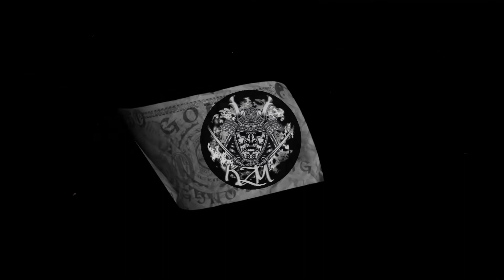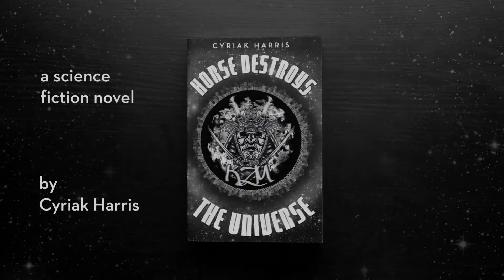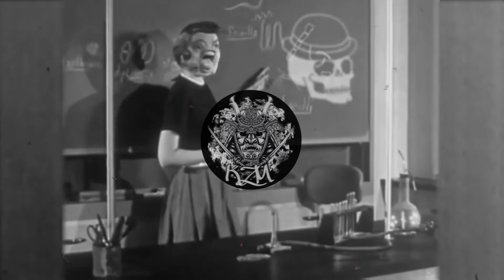KZM - The Tribecore Imperator (Hardtek/Hardcore Mix)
Visual edit by KZM
Tracklist:
1 - AiR G - AciD Looney Core
2 - AcidAss
3 - Expulze & Narfos - Acid Bomb
4 - Expulze & Narfos - Orange Blau
5 - Expulze & Narfos - Polkaholica
6 - Vortek's - Divinity
7 - NIHiliST - Je Suis Dieu
8 - Kobaltik & Sköne - Heathen Tekno
9 - Mozart - Dies Irae ( NIHiliST Remix )
10 - NIHiliST - N.A.S.A
11 - NIHiliST - Je vais prendre ton âme
12 - KZM - Trip to TEKNIVAL (Free dl on Soundcloud)
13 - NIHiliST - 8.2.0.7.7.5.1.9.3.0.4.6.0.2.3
14 - NIHiliST - CRACK
15 - NIHiliST - L'eau Ferrugineuse
16 - Expulze & Narfos - Beer
17 - Expulze & Narfos - Gasierung
18 - KZM - Welcome to Tekass! (Free dl on Soundcloud)
19 - KZM - Mental High23 (Free dl on Soundcloud)
20 - Vortek's - Bass Kick
21 - NIHiliST - Champ Pionne Sound
22 - NIHiliST - Machine Gun
23 - Expulze Narfos - Breaking_News_Enowa_Bootleg
24 - Expulze & Narfos - Ageman & Acidboi (Radio Edit)
25 - Expulze & Narfos - Loutr
26 - Expulze & Narfos Vs Endor - Pump Up The Breaking News (Diskoh Bootleg)
27 - El Jefe - Firetek
28 - KZM & MissDropper - HARAKIRII (Free dl on Soundcloud)